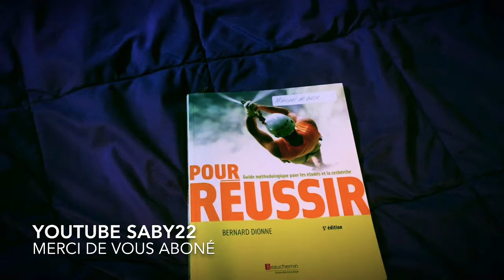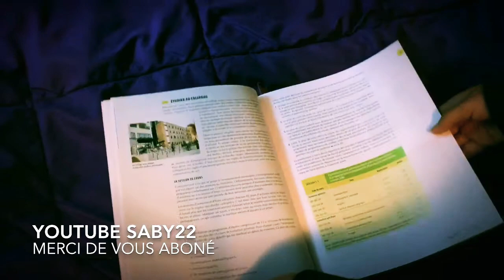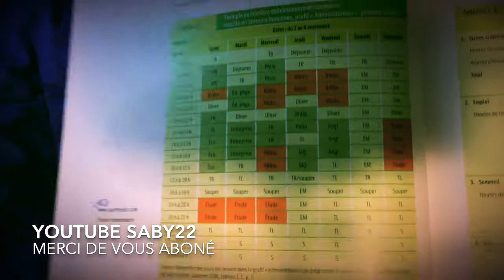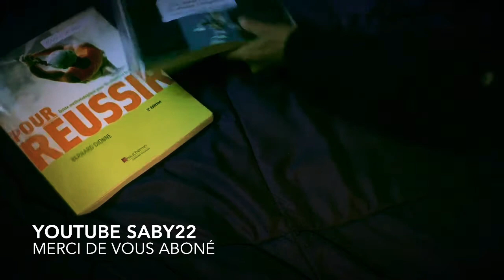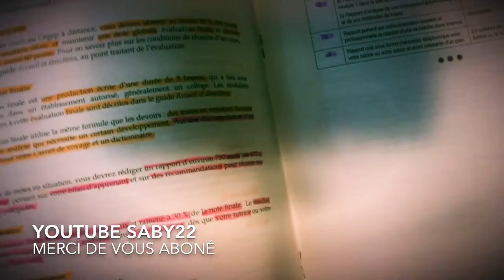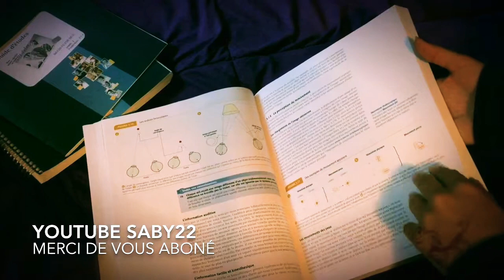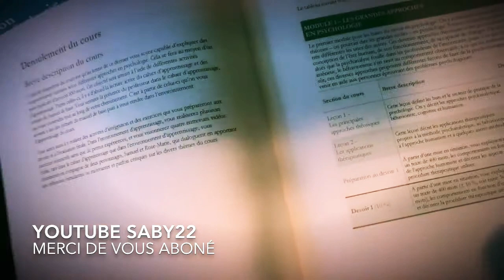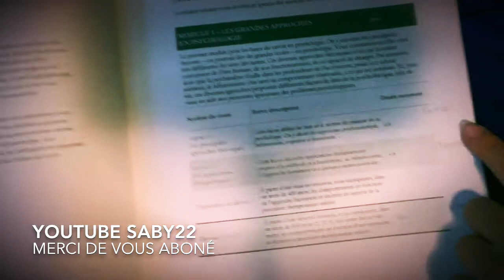LE CÉGEP de saint-jerome/ collégiales 2019. La rentrée au cégep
Explication de la rentré au Cégep , le matériels scolaires, casier parking pour les nouveaux qui débute. Ou les ancien. et plus encore.